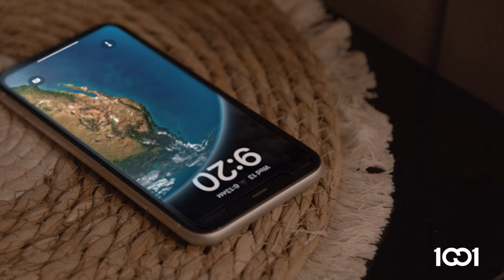مفوض فاضل يفضح نصير وزوجة قتيبة 😳 | روح | حصرياً على 1001